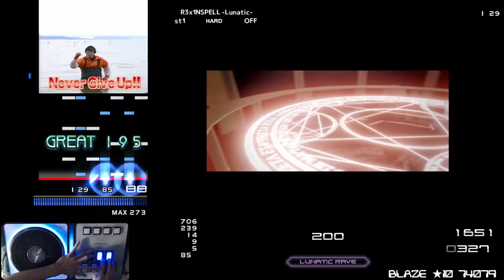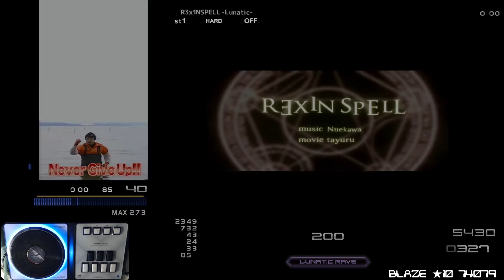[BMS] st1 R3x1NSPELL -Lunatic- HARD CLEAR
OP: -

OTOGAME MUSIC
R3x1NSPELL -Lunatic-
Nuekawa obj: qtp13